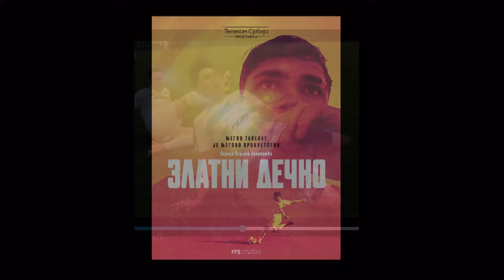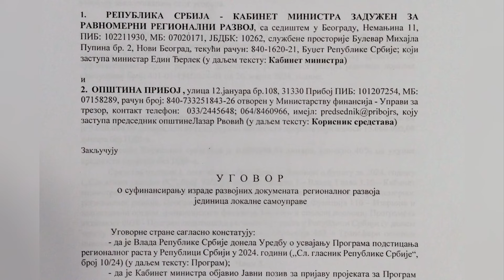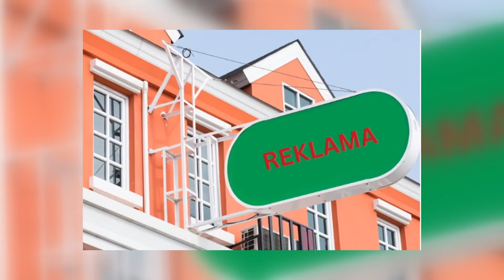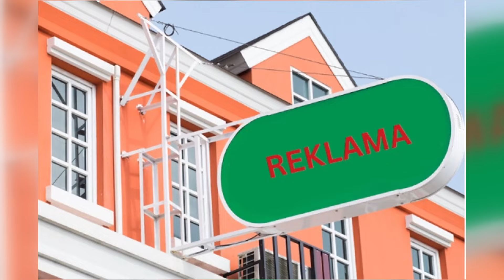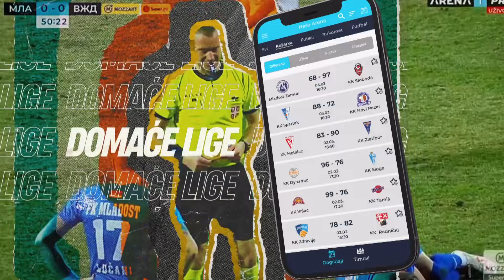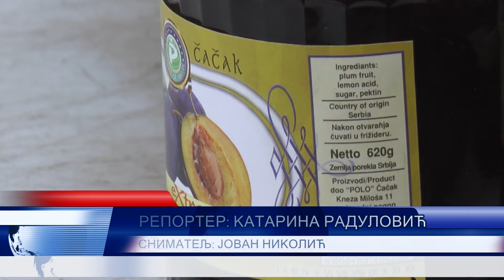Dnevnik zapadne Srbije 02 04 24